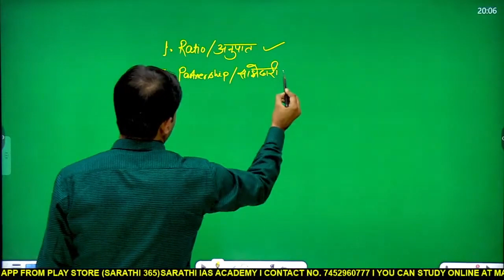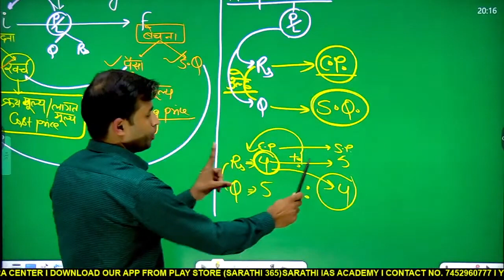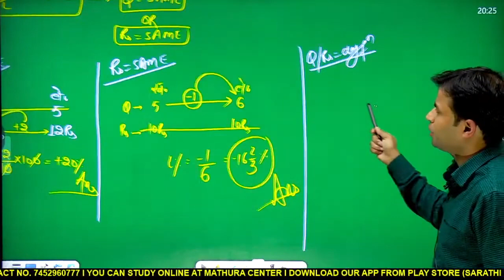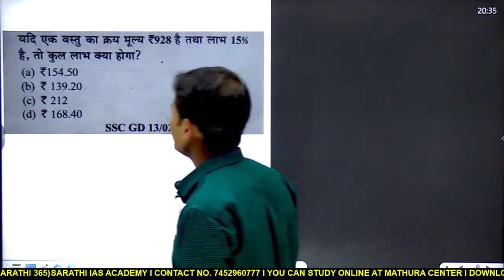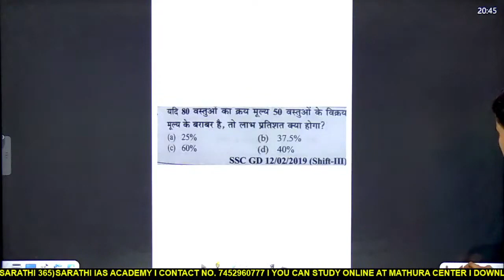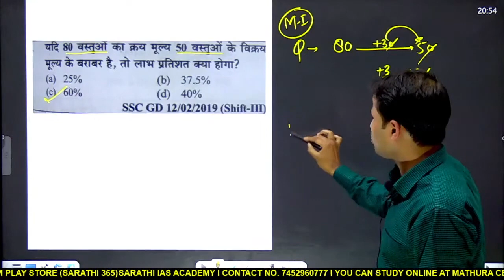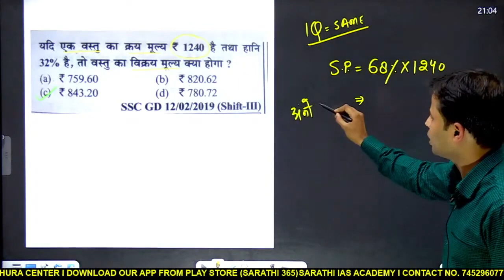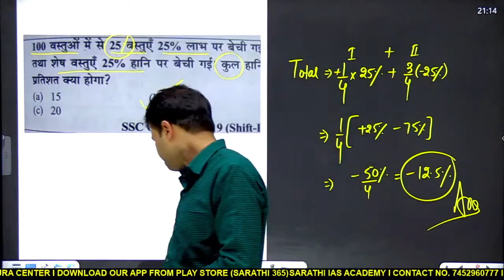PROFIT &LOSS 1 | BY MOHIT MALIK SIR